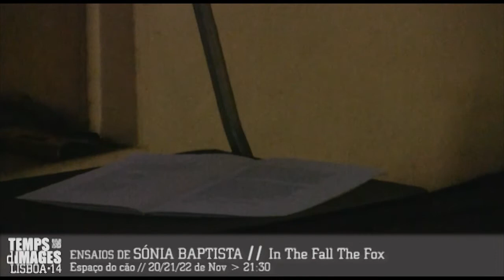Ensaios de Sónia Baptista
20-22 e 27-29 Novembro no Espaço do Cão ás 21:30